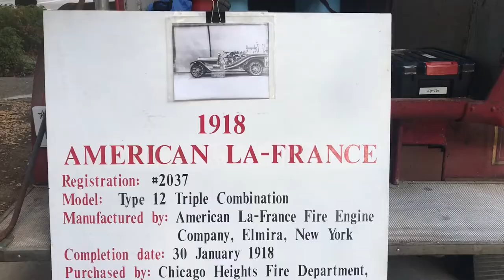National Night Out - 1918 American La France Fire Engine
Erick Mondragon tells the story of a piece of American firefighting history.